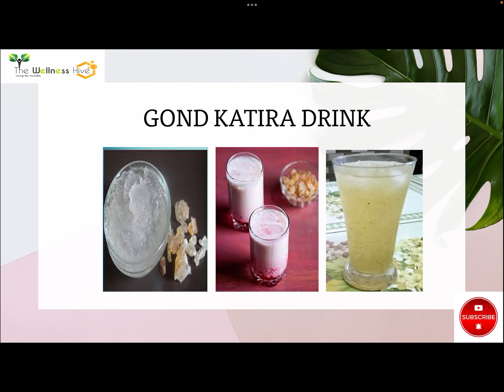GOND KATIRA DRINK | SUMMER COOLANT DRINK | DIGESTION DRINK | HEALTHY DRINK IN SUMMERS